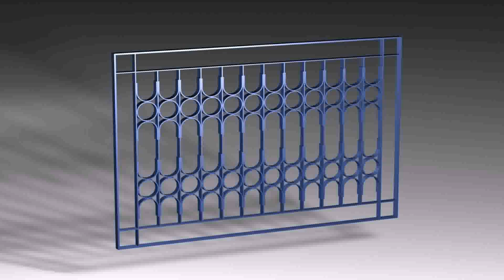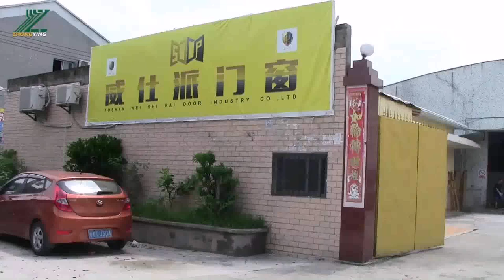Window Grill Designs For Indian Homes